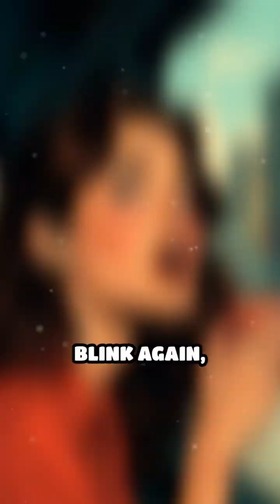Blink to Warp Time: Imagine the Possibilities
What if every blink sped up or slowed down time? Discover how life would change with this wild twist!